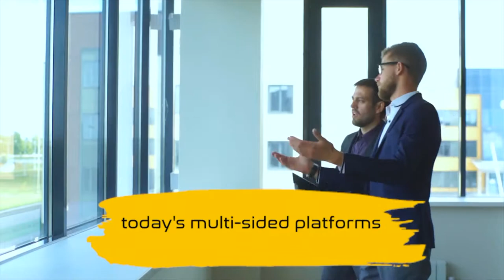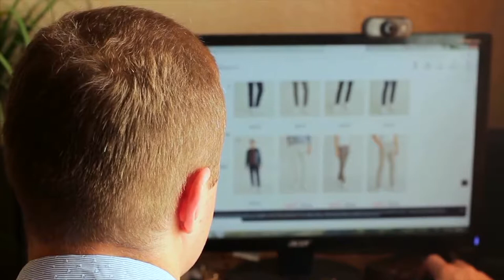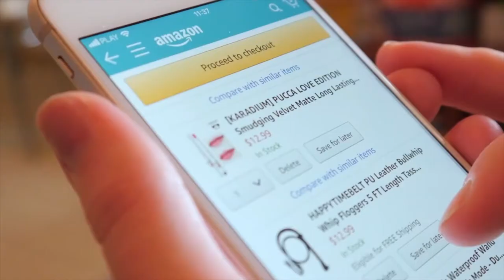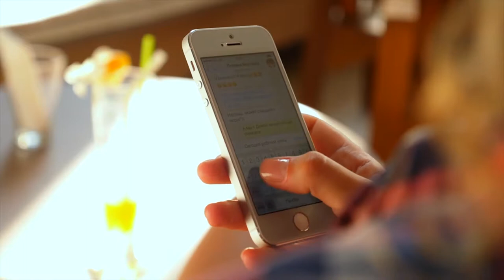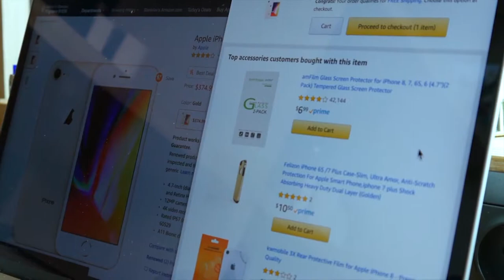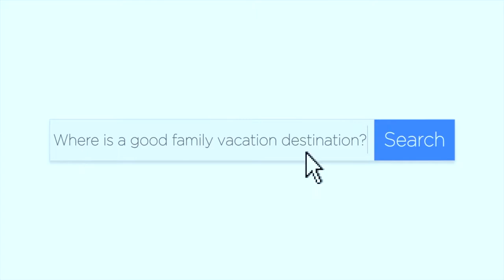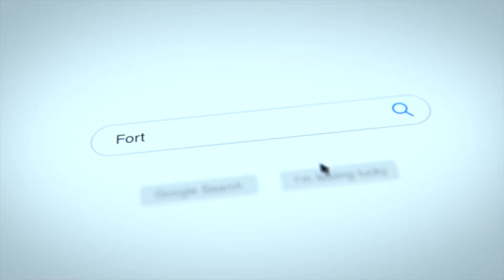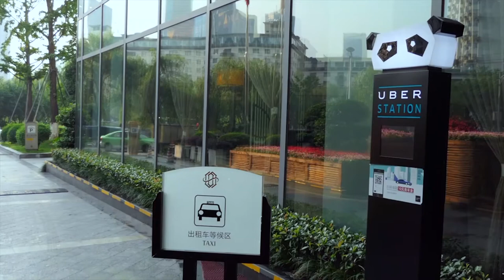FRICTION-less innovation for marketplaces and platforms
Gustavo Carriconde interview with Roger Dooley

Friction is everywhere, especially on digital ecosystems. Successful marketplaces are enabling and accelerating interactions between multiple segments all over the world. The level of optimization of today's multi-sided platforms has reached a point where the winners will apply technology to remove as much friction from all interactions. You want to know more about friction?

In this mini-documentary, Gustavo Carriconde and Roger Dooley, author of the book Friction, will explore how digital innovators can create friction-less experiences and boost the growth of platforms business.